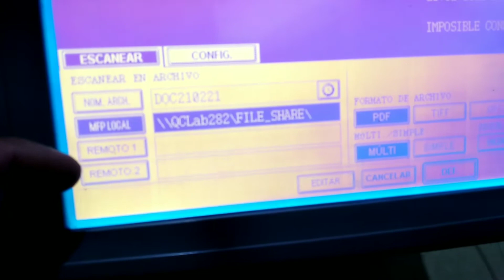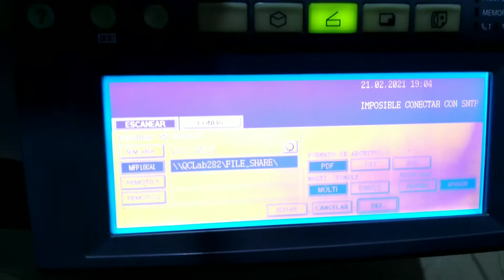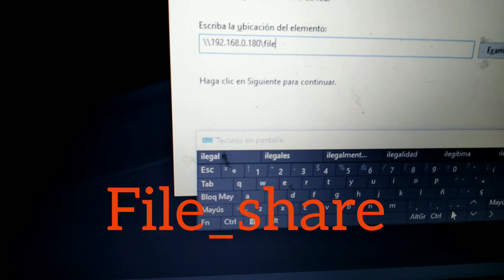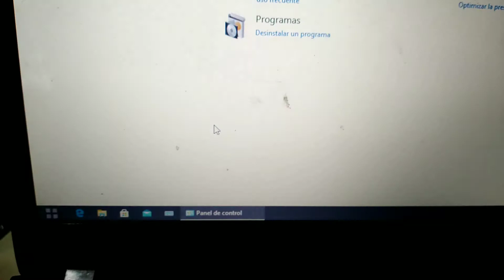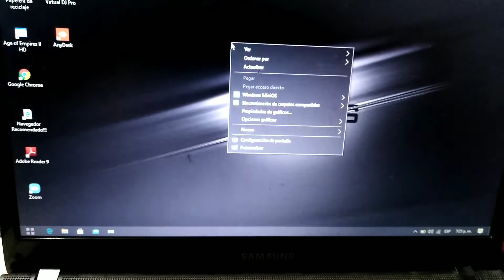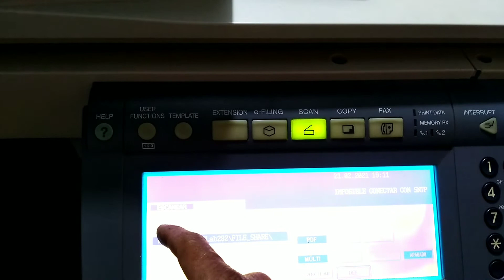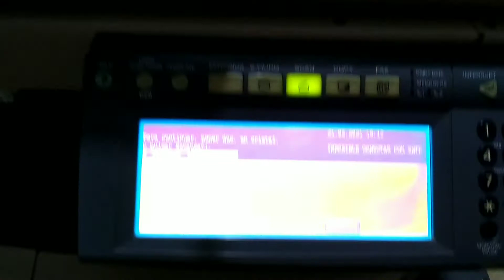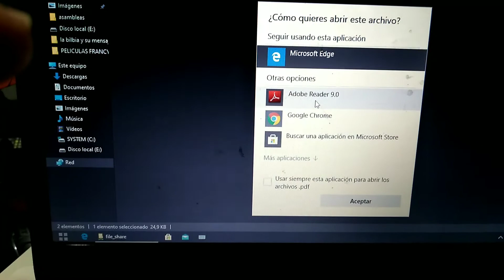como crear carpeta de escáner en impresoras toshibas